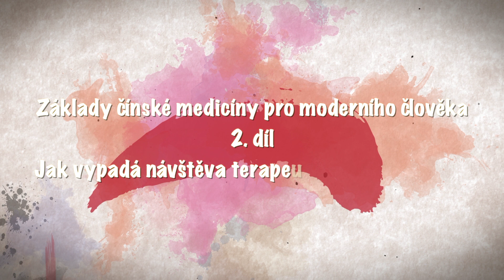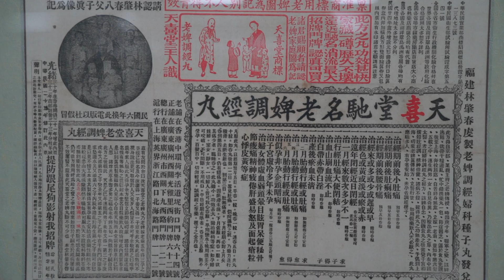Jak vypadá návštěva terapeuta čínské medicíny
Zjistěte více o návštěvě u terapeuta čínské medicíny.